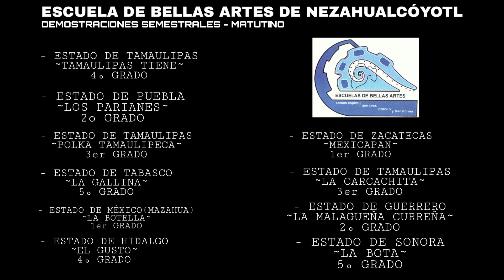EBAN 2021 | DEMOSTRACIÓN SEMESTRAL - PROGRAMACIÓN MATUTINO 🕺💃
LOS ALUMNOS DE LA ESCUELA DE BELLAS ARTES DEL TURNO MATUTINO, HARAN SUS DEMOSTRACIONES SEMESTRALES VIRTUALES EN VIVO POR MOTIVOS DE Coronavirus

ESPEREMOS Y SEA DE SUS AGRADOS, EL APRENDIZAJE DEBE DE SEGUIR SIN IMPORTAR EL OBSTACULO.✨👍

✔V I D E O S        D I S P O N I B L E S          EL 27/01/2021✔
😁(Aun están en terminación)😁
MUSICA DEL VIDEO:

-EL RELAMPAGO - SON DE TIERRA CALIENTE